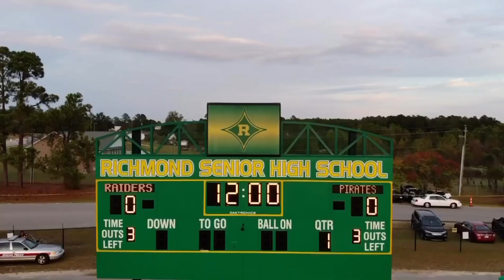Homecoming pregame video!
It’s HOMECOMING at Richmond Senior and we’re ready. Check out the pregame video. Come on down and I’ll get you in the video! Pirates vs RAIDERS - Kickoff 7:30pm!